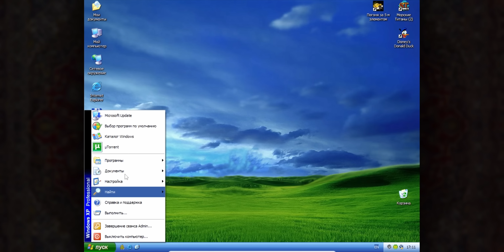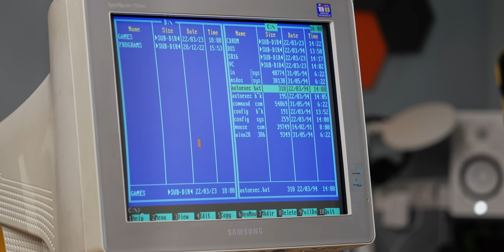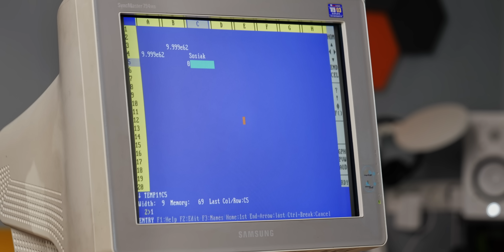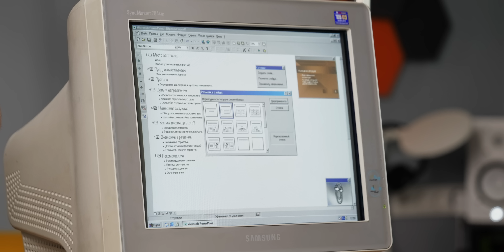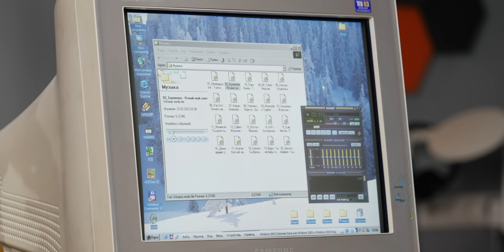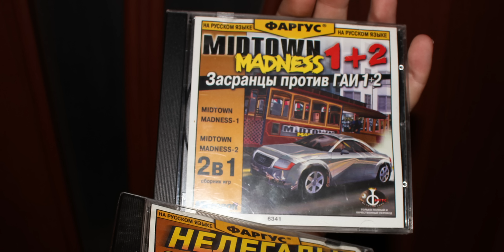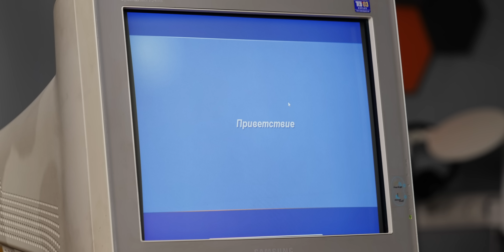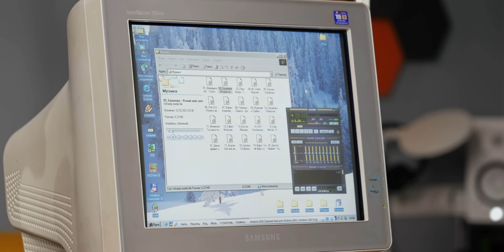Эмулятор ПК из 90-х! Игровое детство — от DOS до Windows 2000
Ох, сколько ностальгии по старым компам! Помните, как мы играли на DOS? Познавали меню "Пуск" на Windows 95 и 98? Пользовались Аськой с QiP-ом на XP? А уж сколько годных игр прошло через наши руки... Решили вспомнить тёплые ламповые компьютерные девяностые. Заваривайте чайку и ностальгируйте с нами!

00:00 О чём видео?
01:21 Эмуляторы
02:38 DOS
05:58 Windows 98
09:38 Windows 2000
16:04 Windows XP